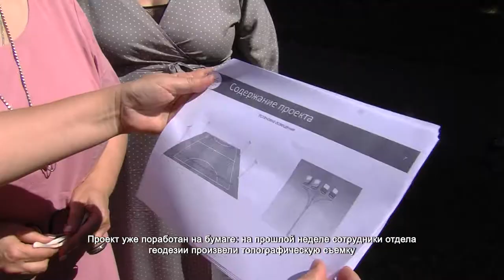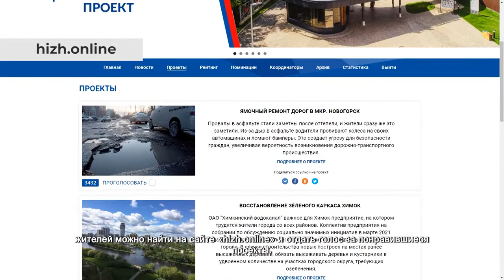В школе №14 по инициативе местных жителей построят спортивную площадку. 16.07.2021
Эта зеленая поляна на территории школы №14 до конца лета превратится в спортивный кластер. Здесь появится футбольное поле с безопасным покрытием, воротами и разметкой, беговыми дорожками и сектором для прыжков в длину.